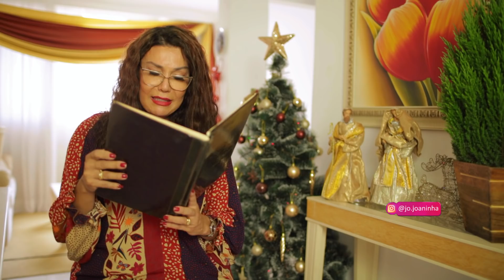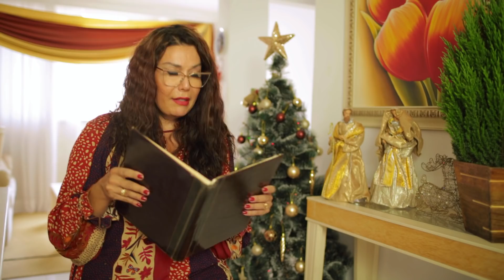UM PASSADO QUE VOCÊ NÃO CONHECIA! | JOANNA MARIA, A CAPIXABA NA ISLÂNDIA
Oi, comadre!

O que eu diria para a Joanna Maria do passado? E o que a Joaninha da infância falaria para quem eu sou hoje? Como eu imaginava o meu futuro? O que eu realmente esperava que me tornaria quando adulta? Neste vídeo de hoje, eu abro o meu diário da infância e adolescência e conto um passado que você talvez não conhecia ou imaginava.

Às vezes acordamos um pouco nostálgicas, não é mesmo? A saudade bate e lembramos do passado e de momentos especiais de nossas vidas. Hoje eu estou assim: recordando o passado, minha trajetória e repleta de saudades.

Abri o meu diário para ler e contar passagens da minha vida de quando eu era missionária, sobre o que estava acontecendo naquela época e como eu me sentia. Além disso, abri uma outra parte em que a Joaninha do passado se questionava de como ela seria e estaria trinta anos depois. Será que eu mudei muito? Será que eu me tornei quem eu pensava? Será que realizei todos os meus sonhos daquela época? Ou será que minha forma de pensar e enxergar o mundo mudou? Você vai acompanhar a Joanna do passado conversando com a do futuro, que queria ser reconhecido pelo seu trabalho e que enxergava um potencial grande para se comunicar com as pessoas.

Além disso, falo da nostalgia e da saudade que estou da Islândia, do meu marido e conto um pouco sobre o espírito natalino e como estou me sentindo. Pensei que nunca iria comparar o Brasil com a Islândia e vice e versa, mas parece que o Natal está fazendo isso comigo e você vai entender tudo no vídeo de hoje. Inclusive, você vai saber como é a Islândia nessa época do ano é saber o que estou sentindo falta no Brasil nessa reta final de ano.

Contatos Profissionais